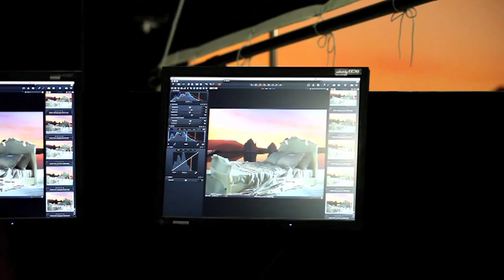Mark Seliger photographer